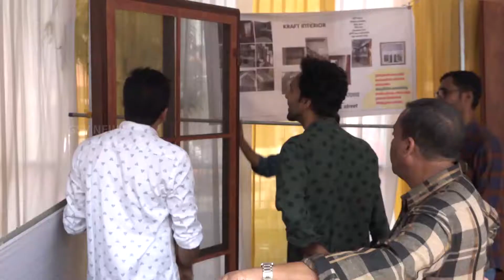അലൂമിനിയം ലേബര്‍ കോണ്‍ട്രാക്ട് അസോസിയേഷന്‍ കോഴിക്കോട് ജില്ലാ കണ്‍വന്‍ഷന്‍